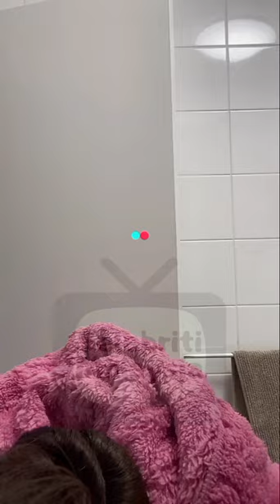Sajat || Sejuk Winter.. Makan Maggi La Sedap 😀